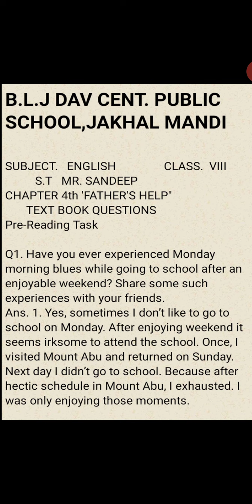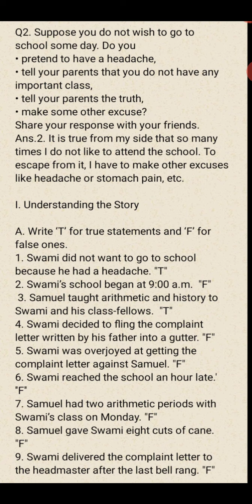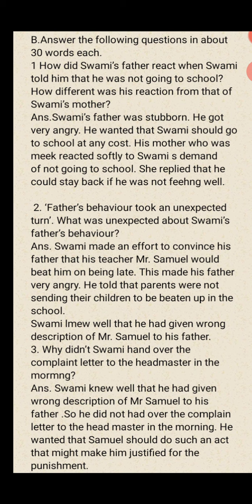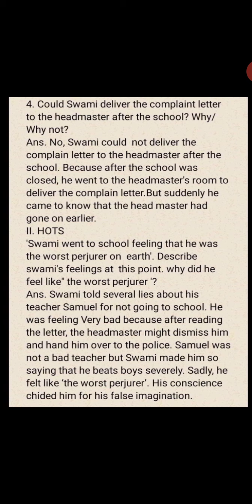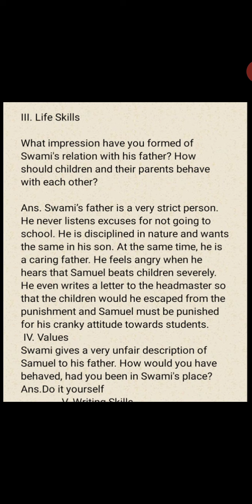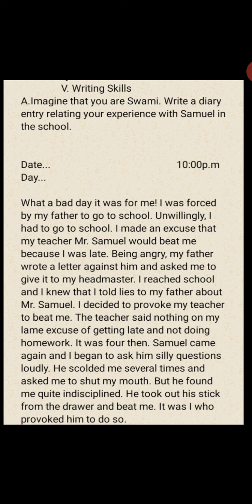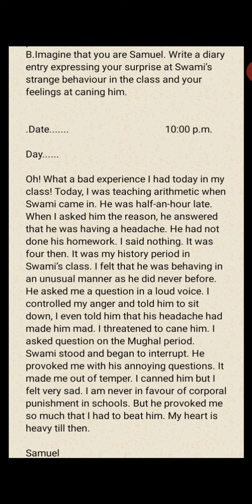Chapter 4th " Father's Help" (Part -5 ) Topic-- Discussion about the Question Answers